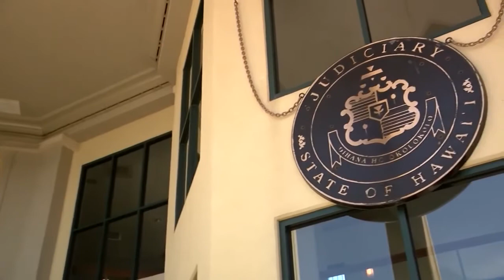Ses enfants disparus, elle part à Hawaï avec un nouveau mari images CNN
Une Américaine de 46 ans adepte de cultes ésotériques, dont les deux enfants ont disparu en septembre dernier dans l'État américain de l'Idaho, a été arrêtée cette semaine à Hawaï où elle s'était installée avec son nouveau mari.

 Elle ne coopère pas avec la police après la disparition de ses enfants

Lori Vallow a été arrêtée jeudi et inculpée d'abandon d'enfants, a indiqué la police hawaïenne dans un communiqué.

La disparition de ses deux enfants, une adolescente de 17 ans née d'un précédent mariage et un petit garçon autiste de 7 ans, vus pour la dernière fois le 23 septembre 2019, a été signalée par les grands-parents du garçon en novembre.

L'enquête a pris un tour macabre lorsque les policiers ont découvert que de nombreuses personnes dans l'entourage de la mère et de son nouveau mari Chad Daybell, auteur de livres ésotériques où il raconte ses expériences de «mort imminente» et ses contacts avec l'au-delà, étaient mortes récemment.

La police a découvert que le troisième mari de Lori, Joseph Ryan, père de sa fille, était mort en 2018, apparemment d'une crise cardiaque. En outre, elle était en instance de divorce de son quatrième mari, Charles Vallow, lorsque celui-ci a été tué par balle le 11 juillet. Le frère de Lori, Alex Cox, avait dit avoir tiré, en état de légitime défense.

Dans sa demande de divorce, Charles Vallow indiquait que sa femme, avec qui il vivait alors dans l'Arizona, se disait investie par Dieu de la mission de préparer l'Apocalypse, prévue pour juillet 2020.

Le 19 octobre, la femme de Chad, Tammy Daybell, meurt à 49 ans de causes dites «naturelles». Le 2 décembre, le frère de Lori meurt lui aussi.

Début novembre, Lori et Chad Daybell, veuf depuis deux semaines, quittent l'Idaho pour Hawaï où ils se marient. Aucun enfant n'est vu avec eux.

La police, qui a ouvert des enquêtes sur tous ces décès, a alors demandé à la justice d'Hawaï d'interroger Lori Vallow et Chad Daybell et de leur ordonner de présenter les enfants le 30 janvier. C'est parce que cet ordre n'a pas été suivi d'effet que le couple a été interpellé. Le nouveau mari a été libéré, mais la mère a été incarcérée avec une caution de 5 millions de dollars. Elle risque 30 ans de prison.

Elle doit maintenant être renvoyée dans l'Idaho.